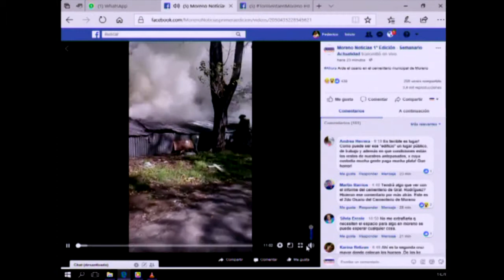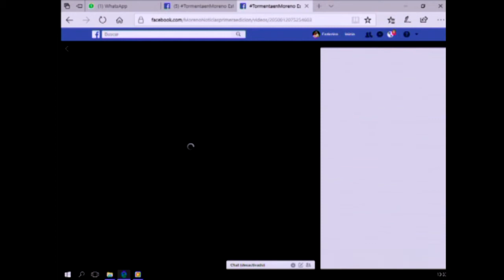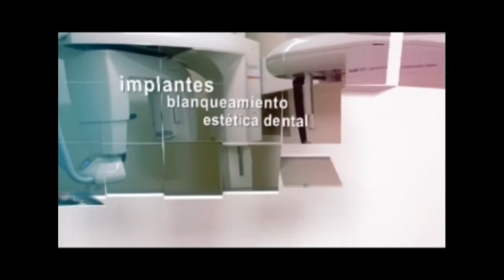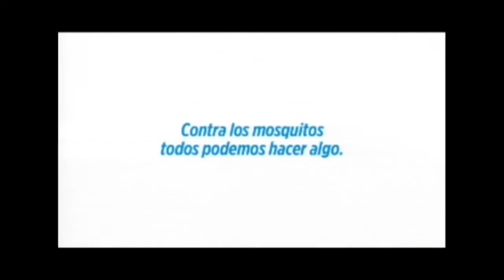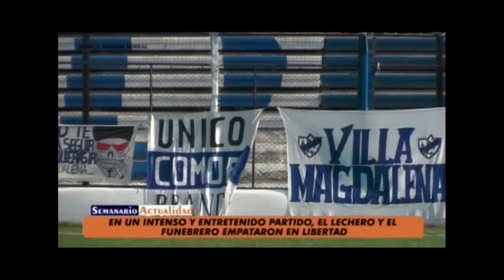Moreno Noticias 1º Edición - 30/04/18